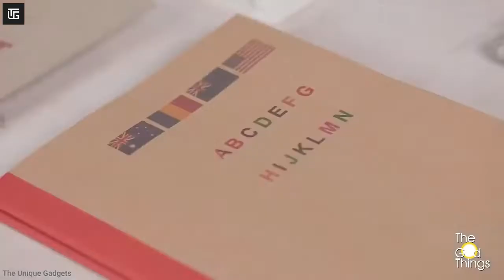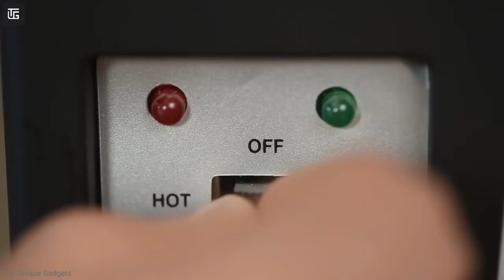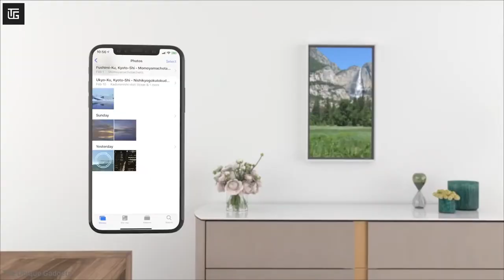10 Cool & Crazy Products On Amazon | Gadgets Under Rs100, Rs200, Rs500, Rs1000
2. Princube :

3. Jet Ultra Drone

● Flower Shape Mobiel Holder
● Selfie Stick
● Mobiel Usb Mini Fan
● Pubg Triggers
● Tripod Mount Adapter
● Micro Usb Data Cable
● Mobiel Usb Led Light
● Mobiel Waterproof Pouch
● Usb Charging Cable
● Micro Usb Otg Card Reader

● Blue Yeti Microphone
● Pop Filter
● Jbl Go Portable Bluetooth Speaker
● Boat Bass Head Earphone
● Mi 10,000 Mah Powerbank